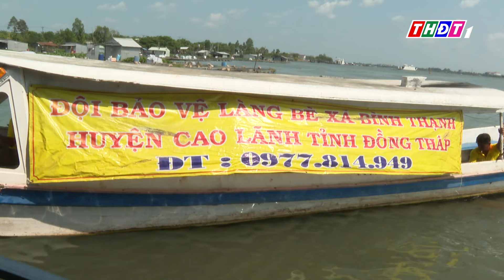Huyện Cao Lãnh: Tọa đàm về tái tạo và phát triển nguồn lợi thủy sản | THDT